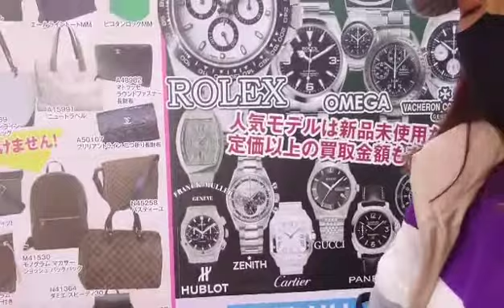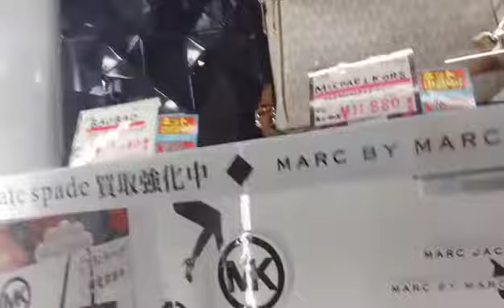OMG ANG MAHAL NG PRESYO | MGA USED BRANDED BAGS WALLETS AND WATCH😍.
JOJACKJAPAN
LOLAMIYAZAKI

Please don't forget to ….⬇️
CLICK THE NOTIFICATION
BELL👆🖱️✔️

PINAY PLANTITAS
LOLA MIYAZAKI
GO GREEN
VLOG 🍃🌿☘️💚

❨Todays vlog content❩
RECYCLED SHOP…Collection items of the past,
inspiration sources, memorial clothes, objects
will be exhibited and on sales with their short stories.

lang ang
lolabels
ninyo🥰

岡山市
泉田店
宝塚発見